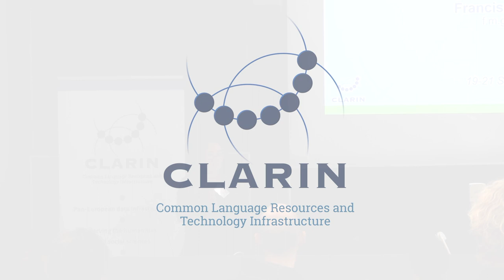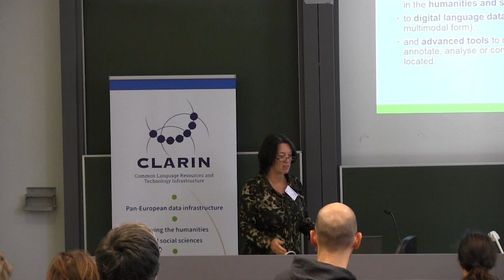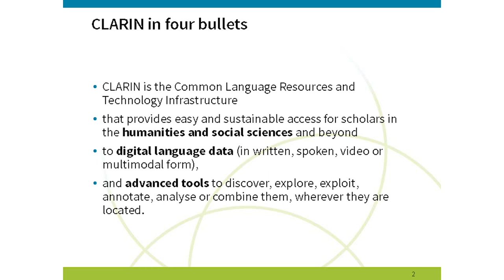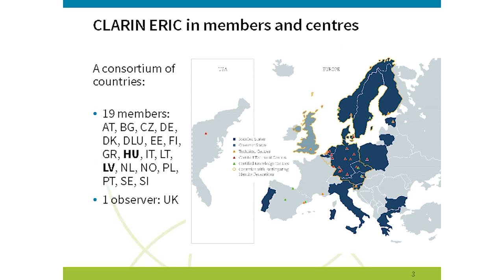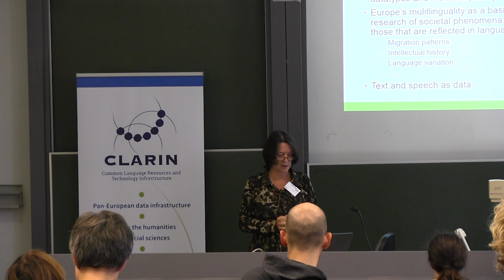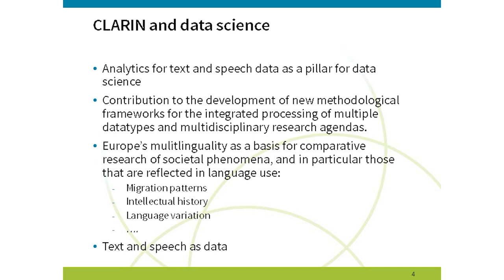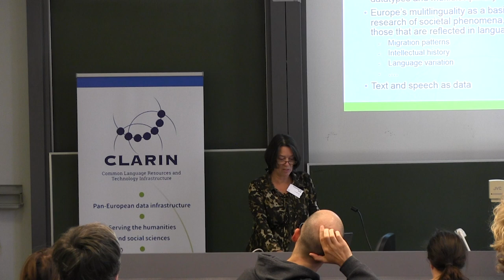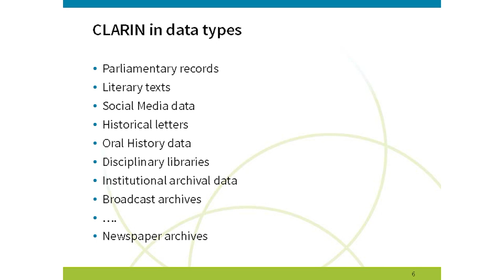What is CLARIN?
Franciska De Jong, Executive Director of CLARIN, introduces the research infrastructure and how it can help anyone working in language-based research (video provided by CLARIN-EU)